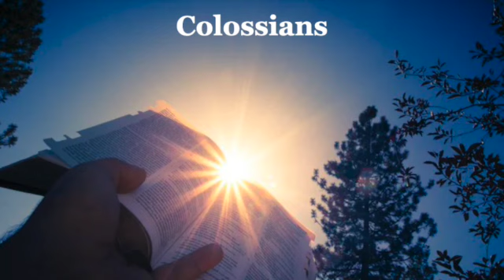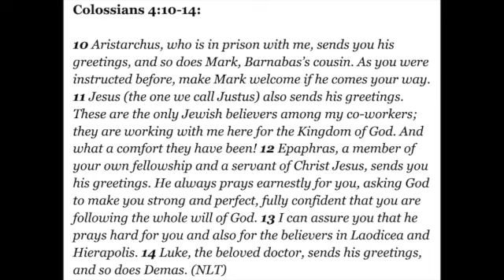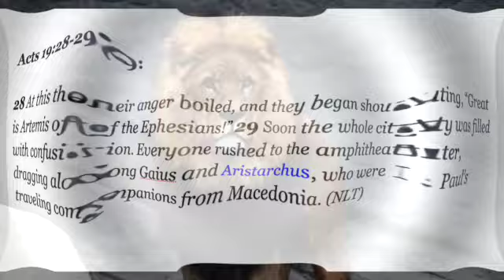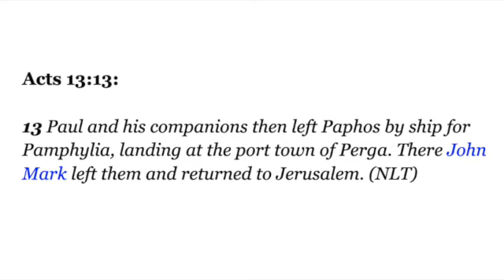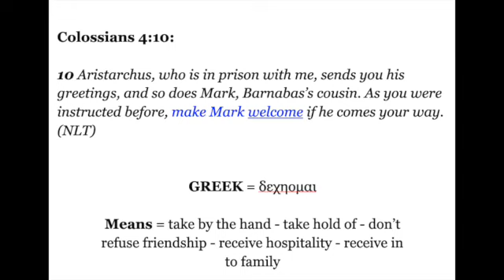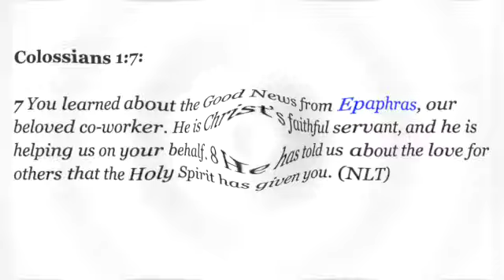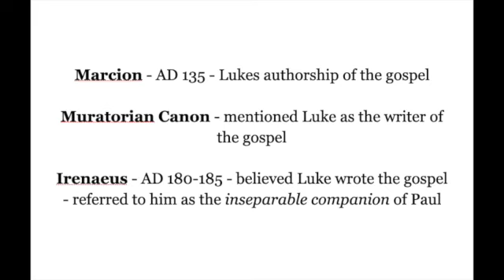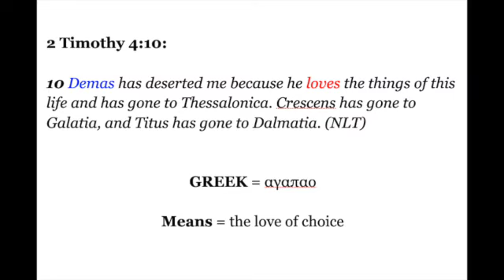230709: Colossians (4.3): HighWay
We continue in chapter 4 - the verses covered are 4:10-14.

We stand on the shoulders of giants & would do well to factor some of their way in to our way in order to share our hope in the Person of Jesus Christ.